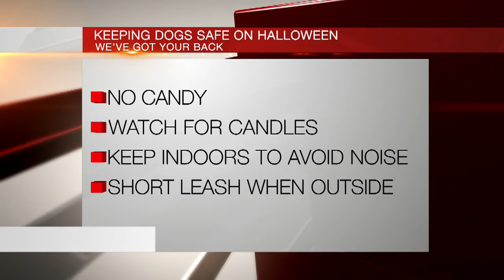Dog Safety On Halloween